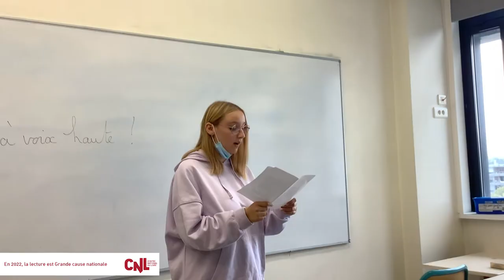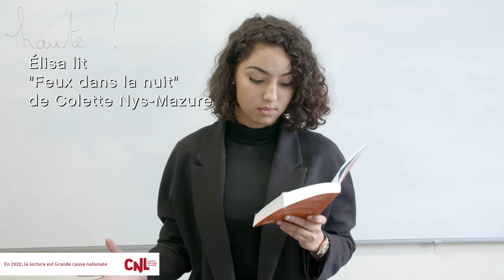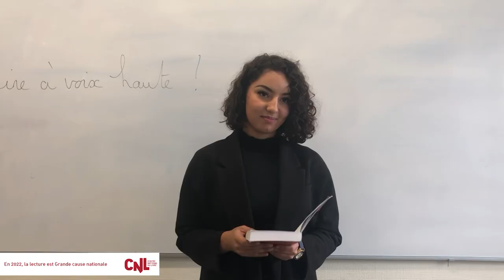[CNL] Les conseils de Négar Djavadi, pour Si On Lisait A Voix Haute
Dans le cadre du concours de lecture « Si On Lisait A Voix Haute » organisé par France Télévisions et « La grande librairie », des écrivains et comédiens offrent leurs conseils aux collégiens et lycéens qu'ils rencontrent en classe.

Cette semaine, l'écrivaine Négar Djavadi part à la rencontre des élèves de 2nde 8 du lycée Albert Châtelet à Douai.

Pour surmonter sa crainte de lire en public : « Est-ce que cela ne vous aidrait pas de dire "ce n'est pas mon texte", donc d'une certaine manière tu vas te cacher derrière le texte de quelqu'un d'autre ? »

Une vidéo en partenariat avec le CNL.

● Facebook : Centre national du livre